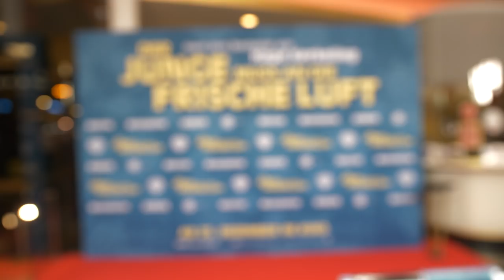DER JUNGE MUSS AN DIE FRISCHE LUFT (Hape Kerkeling) - Premiere in Essen und Berlin // UFA FICTION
// DER JUNGE MUSS AN DIE FRISCHE LUFT - die Verfilmung des gleichnamigen Hape Kerkeling-Bestsellers - feierte im Dezember 2018 Premiere in Essen, Berlin und München.

Wir waren zusammen mit Ania Niedieck (Alles was zählt) in der Lichtburg Essen und Thaddäus Meilinger (Gute Zeiten, Schlechte Zeiten) im Zoopalast Berlin am roten Teppich der Premiere von DER JUNGE MUSS AN DIE FRISCHE LUFT und haben erste Stimmen zum Film nach dem Bestseller von Hape Kerkeling eingefangen. Im Video hört und seht ihr die Erwartungen und Meinungen von Daniele Rizzo, Nico Hofmann (UFA CEO), Caroline Link (Regisseurin und Oscar-Preisträgerin), Julius Weckauf, Sönke Möhring, Luise Heyer, Caroline Hartig, Farina Flebbe, Sebastian Werninger (Geschäftsführer UFA Fiction), Steven Gätjen und Roland Suso Richter zum Kinofilm DER JUNGE MUSS AN DIE FRISCHE LUFT.

DER JUNGE MUSS AN DIE FRISCHE LUFT seht ihr ab dem 25. Dezember 2018 im Kino!